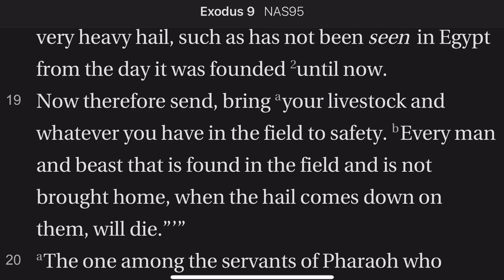Exodus 9:18---21 The Seventh Plague: Haill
God forewarns pharaoh of the seventh plague to come, this time, human-killing hail. The counsel is, bring your servants and your livestock in out of the field so that they are not killed. Blood thirsty, eh?